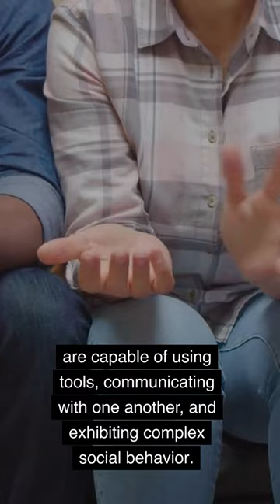Chimpanzees Facts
Chimpanzees are primates and are considered to be the closest living relatives to humans. They are native to the forests of central and western Africa and are known for their intelligence, social behavior, and remarkable physical abilities. Chimpanzees are highly social animals and live in communities consisting of several individuals. They are omnivorous and feed on a variety of vegetation, including leaves, fruit, and insects, as well as small mammals and birds. Chimpanzees have a complex communication system, using vocalizations, body language, and gestures to communicate with one another. They are also capable of using tools and have been observed using sticks to extract termites from their nests and rocks to crack open nuts. Despite their intelligence and social behavior, chimpanzee populations are facing numerous threats, including habitat loss, hunting, and disease. To help protect these fascinating animals, conservation efforts are underway to preserve their habitats and conserve their populations in the wild.